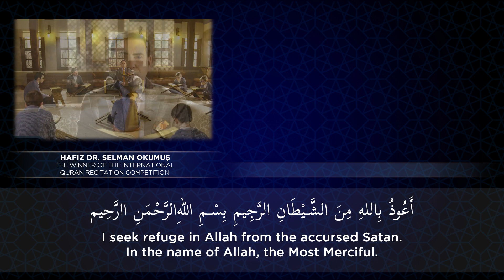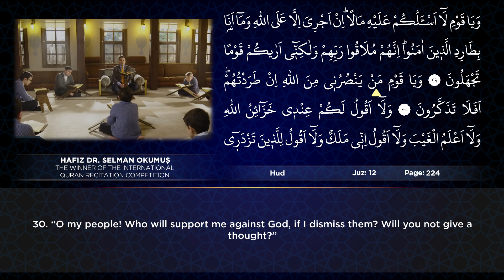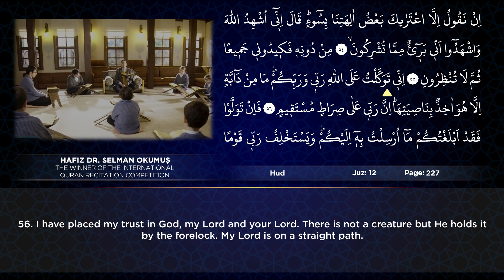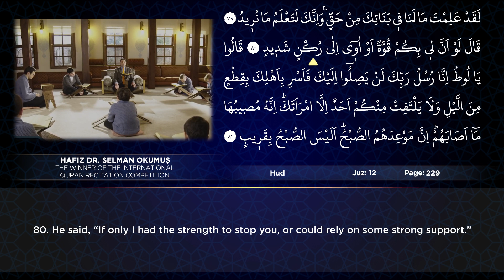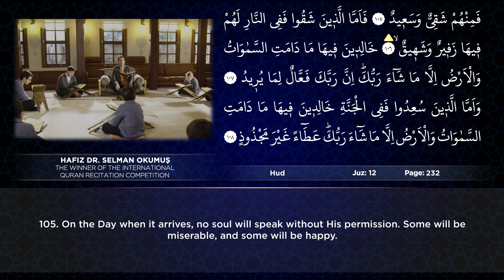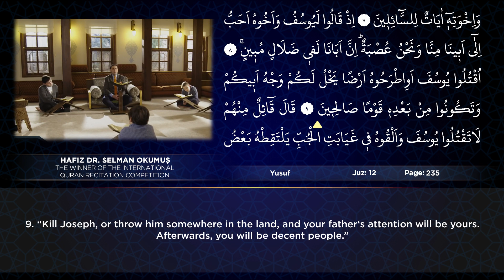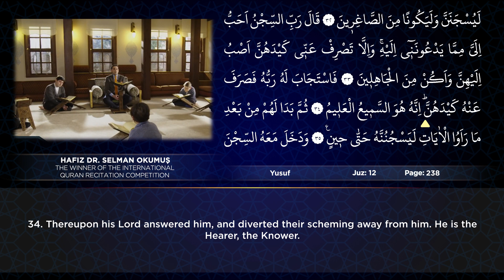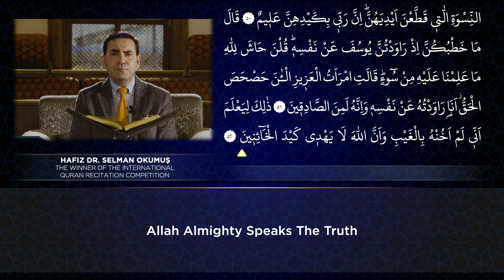Juz 12 | The Holy Quran Recitation in Full by World Quran Recitation Winner Hafiz Dr Selman Okumuş